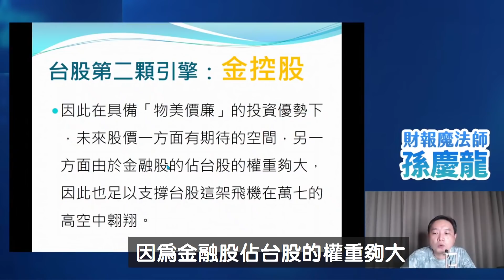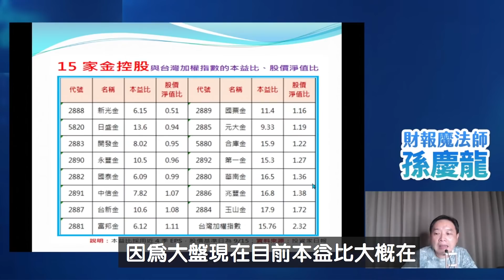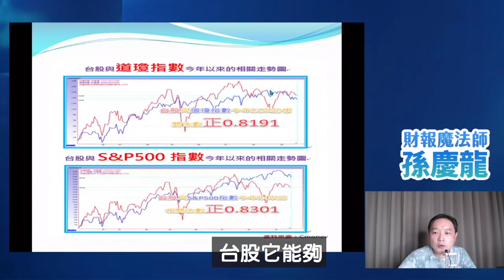獨家揭密：14家金融股2021年EPS獲利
@歡迎免費加入「飆股基因」line群組，
即時享受第一手股市資訊，與市場贏家觀點。

※飆股基因APP是由孫慶龍老師過去教學向來所大力倡導透過各公司財務報表所公開之相關數據等領先指標，協助投資人發掘並觀察特定個股，發掘飆股基因，©版權所有 星系數位股份有限公司發掘並觀察特定個股，發掘飆股基因，©版權所有 星系數位股份有限公司